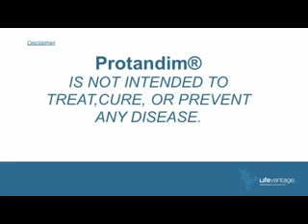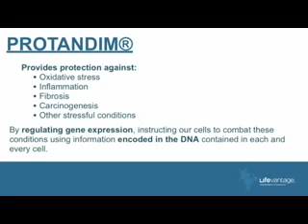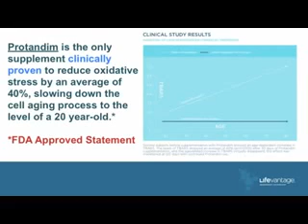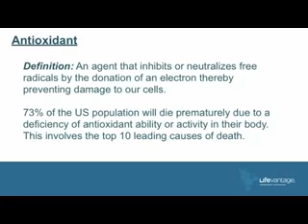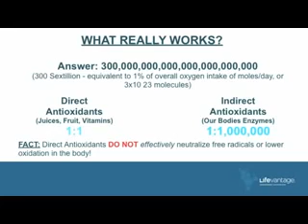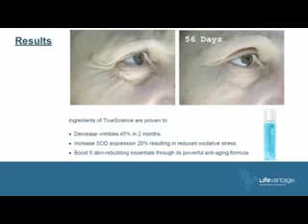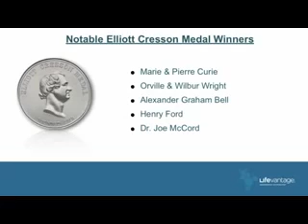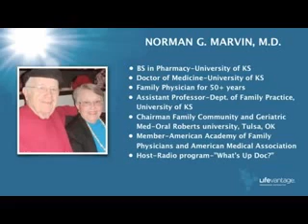Dr Marvin The Truth How & Why Protandim Works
“After many years of being indifferent to food supplements and their benefits, I am now an ardent champion for Protandim and its ability to help solve many of the problems we are seeing in the healthcare field today. I have become passionate about sharing this remarkable gift, and feel it is my purpose in life to help as many people as I can to achieve wellness. God has given this great gift to us and we owe it to ourselves and our families to learn about this technology and then share it with others.” – Dr. Marvin, M.D.

Dr. Marvin received a degree in Pharmacy and a Doctor of Medicine from the University of Kansas, and has now been in the practice of medicine for 50 years.  After spending 18 years in general practice, he served five years as Assistant Professor in the Department of Family Practice at the University of Kansas Medical Center.  He then returned to private practice.

In 1988 he was asked to serve as Department Chairman of Family, Community and Geriatric Medicine at Oral Roberts University School of Medicine in Tulsa, Oklahoma. Dr. & Mrs. Marvin returned to the Kansas City area in 1993.  He also was host and teacher of a radio program “What’s Up Doc?”

Dr. Marvin is now retired from the practice of traditional medicine, but maintains his membership in American Academy of Family Physicians and American Medical Association, and is also an elected member on the Board of Regents for Oxford Graduate School.